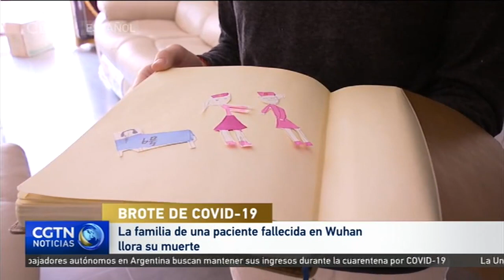Brote de COVID-19: La familia de una paciente fallecida en Wuhan llora su muerte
A pesar de haber resultado vencedoras en la batalla contra el COVID-19, las familias que perdieron a seres amados por la enfermedad continúan lamentando sus muertes. Hemos conversado con una de estas familias, que sigue tratando de resignarse ante la pérdida de una madre y abuela amorosa.